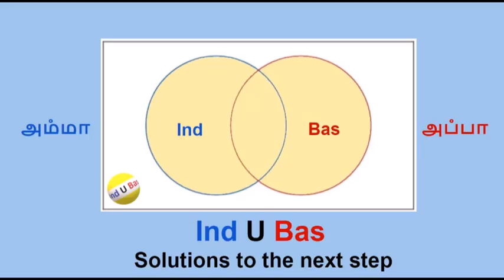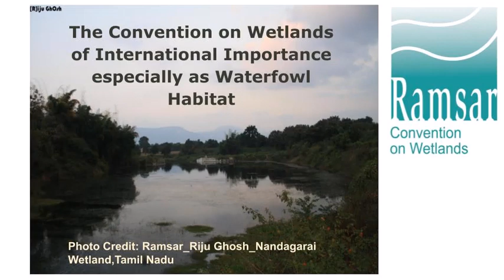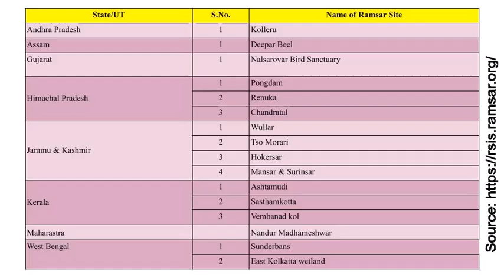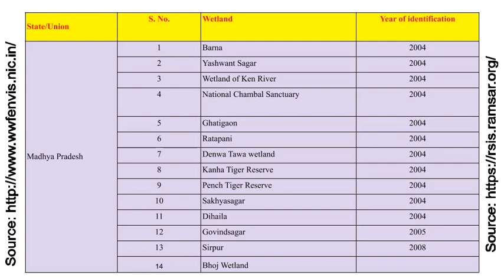சதுப்பு நிலம் - Wetlands - Ramsar Convention | Ind U Bas | Sundara Pandian